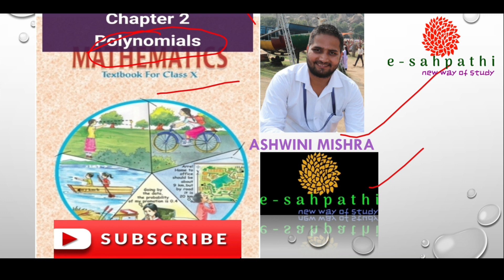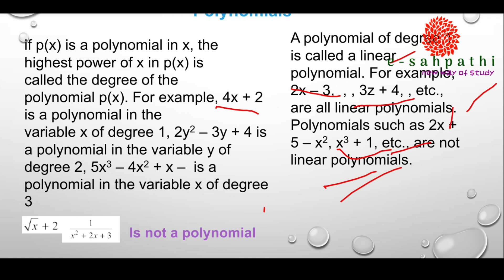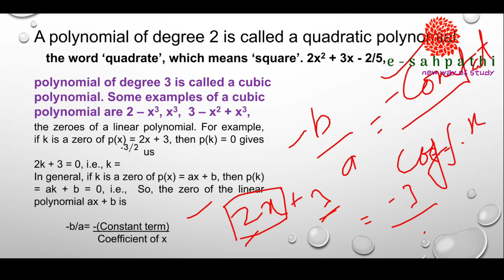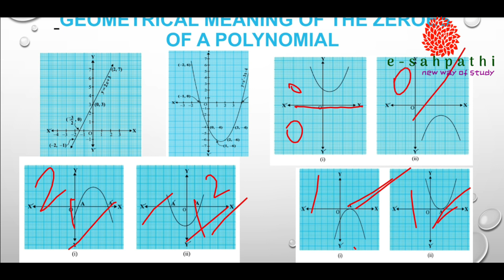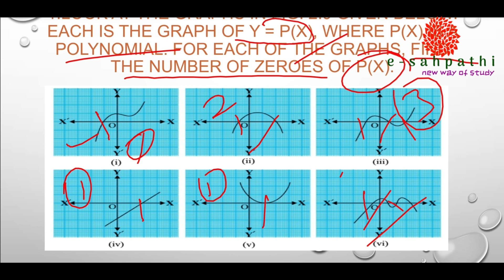Polynomial (2.1)|| N.C.E.R.T.|| CLASS 10th Math|| Full Concept For CBSE and All State Boards|| A.K.M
In mathematics, a polynomial is an expression consisting of variables (also called indeterminates) and coefficients, that involves only the operations of addition, subtraction, multiplication, and non-negative integer exponents of variables. An example of a polynomial of a single indeterminate, x, is x2 − 4x + 7. An example in three variables is x3 + 2xyz2 − yz + 1.

Polynomials appear in many areas of mathematics and science. For example, they are used to form polynomial equations, which encode a wide range of problems, from elementary word problems to complicated scientific problems; they are used to define polynomial functions, which appear in settings ranging from basic chemistry and physics to economics and social science; they are used in calculus and numerical analysis to approximate other functions. In advanced mathematics, polynomials are used to construct polynomial rings and algebraic varieties, central concepts in algebra and algebraic geometry.

By
    ASHWINI MISHRA

esahpathi